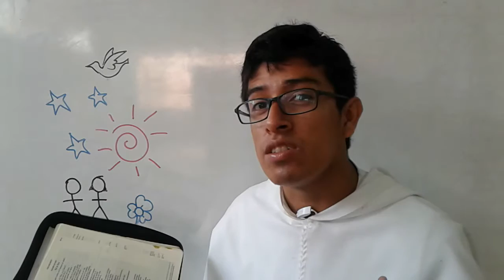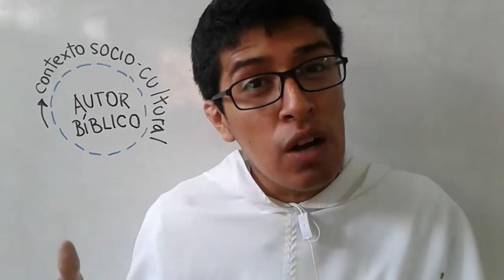TeologiaGO 02 - ¿La Biblia dice la Verdad?